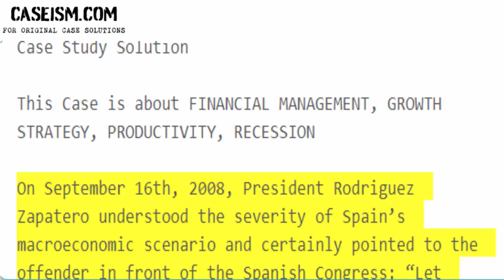Spain: Can the House Resist the Storm? Case Study Help - Caseism.com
This Case Is About Spain: Can the House Resist the Storm? Case Study Help and Analysis

Get Your Spain: Can the House Resist the Storm? Case Study Help at Caseism.com